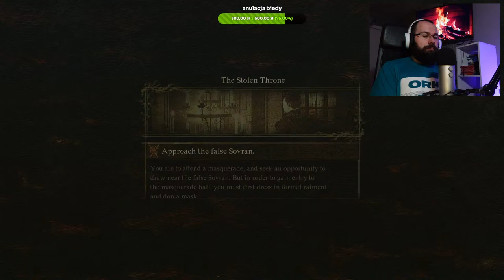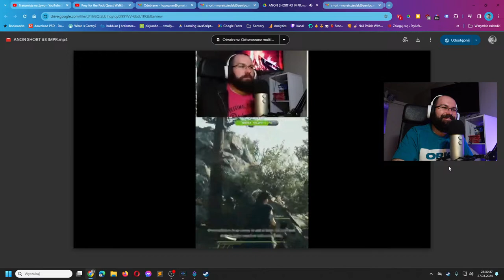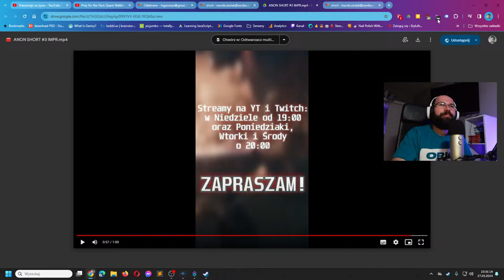SMUTNY ŁUCZNIK 🔴 Dragon's Dogma II #3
OPIS
Tak, tu powinien znaleźć się opis, ale go niema.
️MÓJ PC️ #
Płyta główna: MSI MPG Z690 Edge WiFi DDR5,
CPU: Intel Core i7-12700K,
Chłodzenie CPU: Arctic Liquid Freezer II 420,
RAM: Kingston FURY 32GB (2x16GB) 5200MHz CL40 Beast Black,
GPU: Gigabyte GeForce RTX 3070 Ti Gaming 8GB OC,
Zasilacz: Gigabyte Aorus 850W 80 Plus Gold
Obudowa: Fractal Design Define R5
KONSOLA #
PlayStation 5
Rejestrator Video (Grabber) #
Elgato Game Capture HD60 S
KAMERKA #
Logitech C920 Pro Full HD
️MIKROFON️ #
Blue Yeti + UCHWYT ANTYWIBRACYJNY BLUE RADIUS III MOUNT + Rode Statyw do mikrofonu PSA1